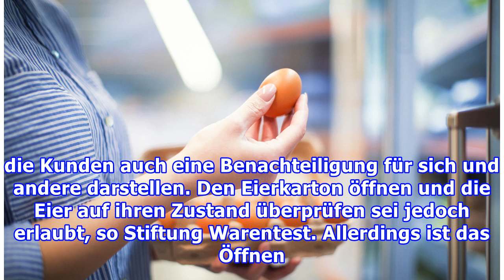​Darum solltest Du kein kaputtes Ei aus dem Karton tauschen!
Beim Eierkauf im Supermarkt werfen die meisten Kunden einen Blick in den Karton. Die empfindliche Eierschale wird schließlich schnell beim Transport beschädigt. Ist das der Fall, werden die Eier oftmals ausgetauscht – wird schon kein Problem sein. Falsch gedacht! Das Verbrauchermagazin Stiftung Ware...